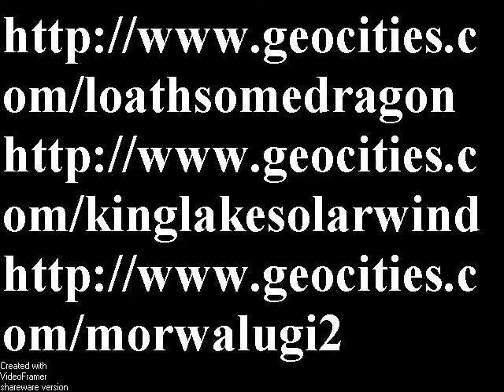Doctor Smaug and Miss Smaugina C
Miss Smaugina attacks Lake Town